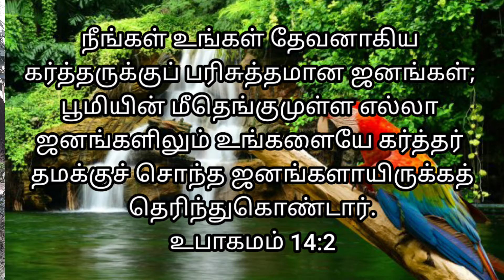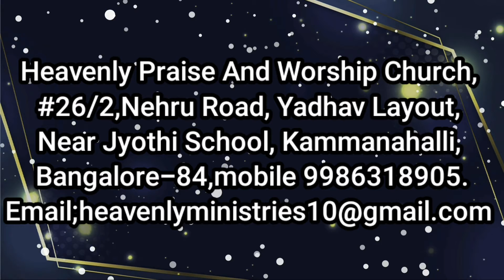# Heavenly Voice # "தெரிந்துகொண்டார்"09/12/2022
# நீங்கள் உங்கள் தேவனாகிய கர்த்தருக்குப் பரிசுத்தமான ஜனங்கள்; பூமியின் மீதெங்குமுள்ள எல்லா ஜனங்களிலும் உங்களையே கர்த்தர் தமக்குச் சொந்த ஜனங்களாயிருக்கத் தெரிந்துகொண்டார்.
உபாகமம் 14:2

for you are a people holy to the Lord your God. Out of all the peoples on the face of the earth, the Lord has chosen you to be his treasured possession.